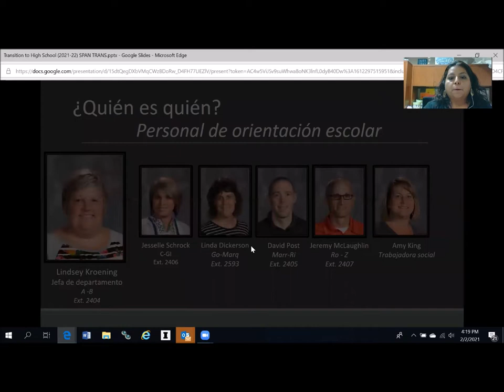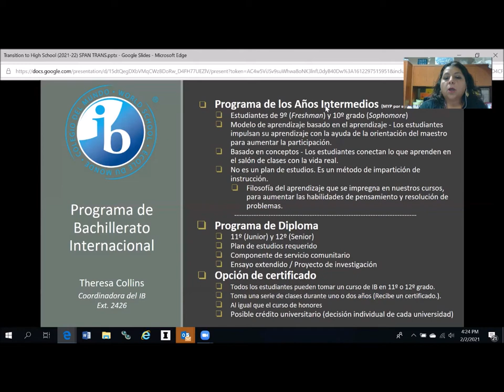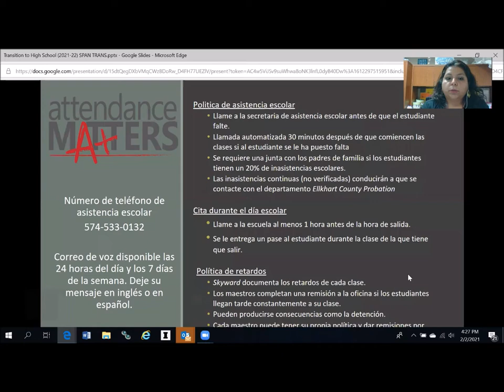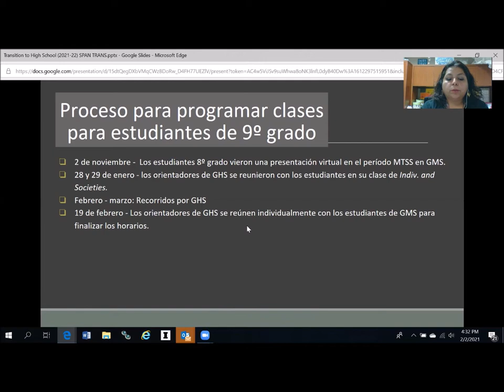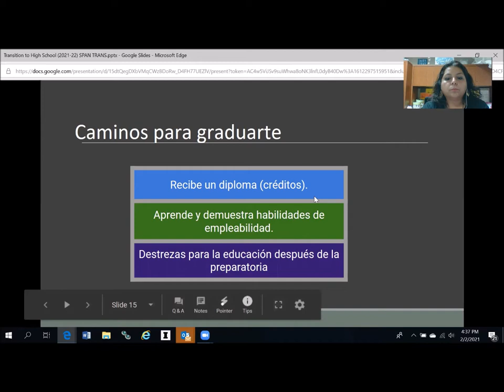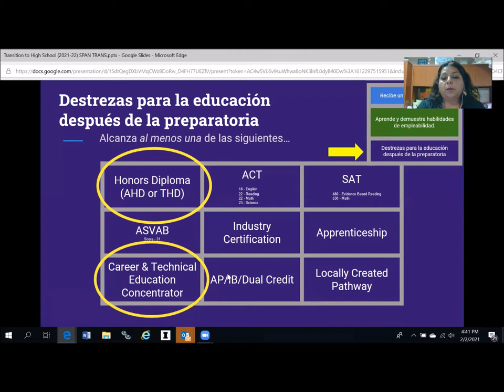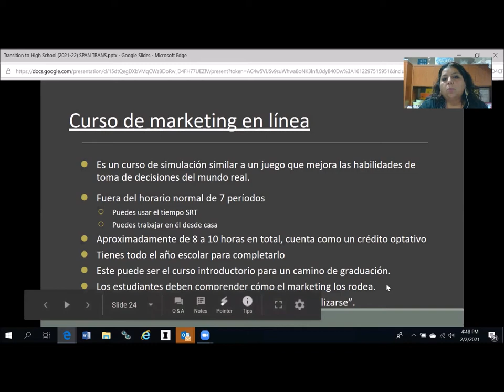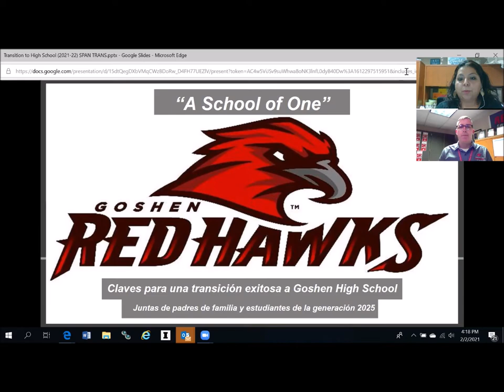Transición a la preparatoria Goshen High School 2021